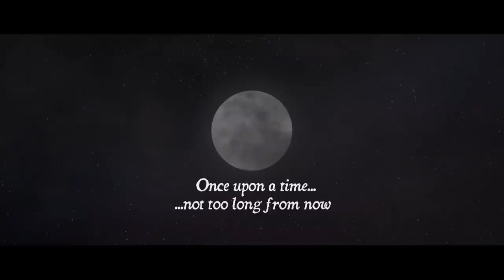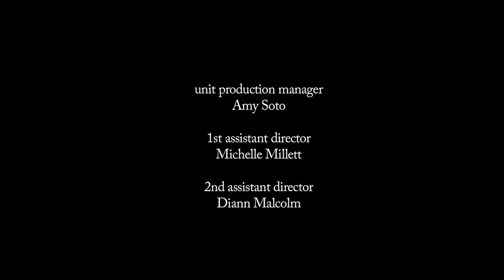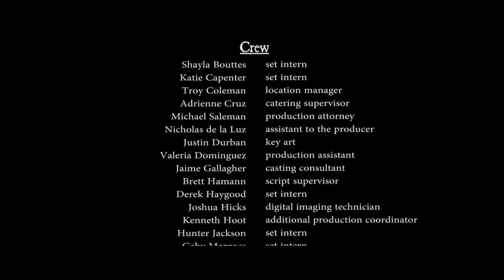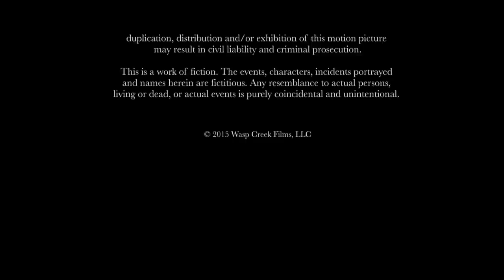Harbinger | Fantasy | Thriller | Free YouTube Movie | Full Length | English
Horror Thriller from 2015 published in 2015 directed by Cody Duckworth: Harbinger - As her haunting nightmares escalate, Mira's father moves her and her pregnant mother away from the city to a secluded ranch in the Texas hill-country for some much-needed family healing

Harbinger (2015):
Director: Cody Duckworth
Writer: Cody Duckworth
Stars: Dimitrius Pulido, Tina Rodriguez, Paeka Campos
Genres: Fantasy, Horror, Thriller
Runtime: 1h 23min
Country: USA
Language: English
Release Date: 2015 (USA)
Filming Locations: Fischer, Texas, USA

Storyline:
"This fantasy/eco-thriller follows twelve-year-old Mira Gonzaga who has been having terrible dreams. As her haunting nightmares escalate, Mira's father moves her and her pregnant mother away from the city to a secluded ranch in the Texas hill-country for some much-needed family healing. Unfortunately, the night terrors do not end for Mira as warnings from her deceased grandmother and visions of things-to-come haunt her dreams as well as her waking reality. When nearby fracking operations begin to infiltrate the ranch's water supply; Mira's parents begin to feel it's dire effects as a transformation begins...and Mira's worst nightmares become real."

SUPPORT US!

MORE MOVIES!